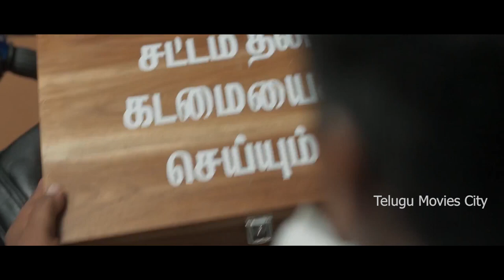Aishwarya Lekshmi & Vishnu Telugu Super Hit Action fighting Movie Scene